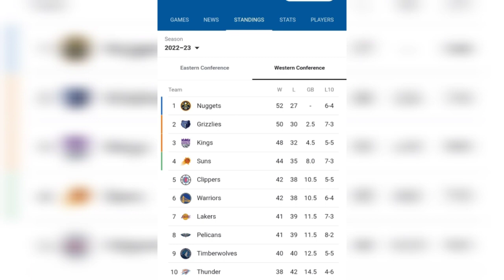Lakers panalao kontra sa Utah Jazz lebron james ay nagpapakita ng kanyang play off na galawan